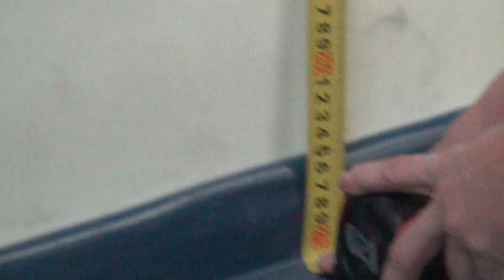5ые Онлайн Игры, 1 Комплекс, Натаха чемпион чемпионов